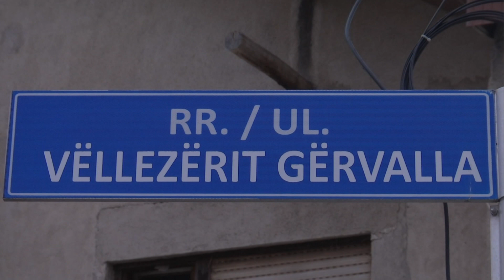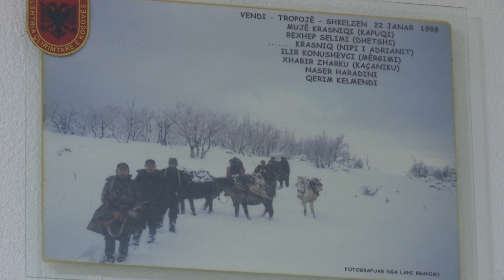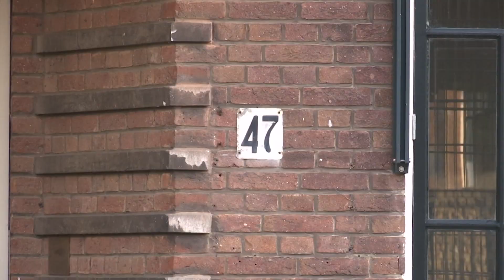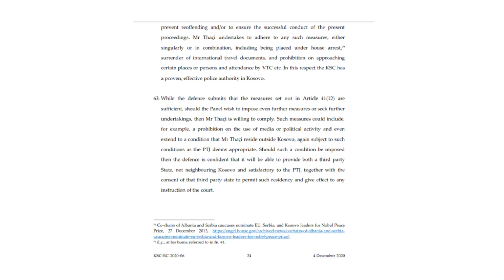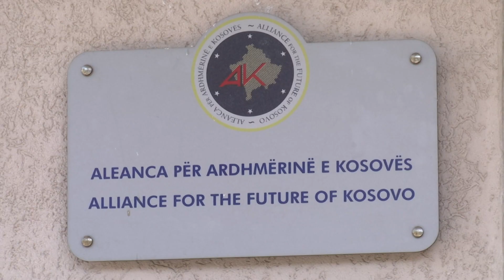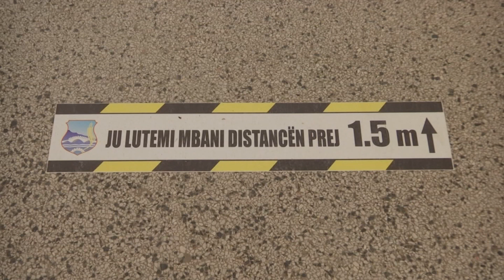Edicioni Special - 14.12.2020 - Klan Kosova